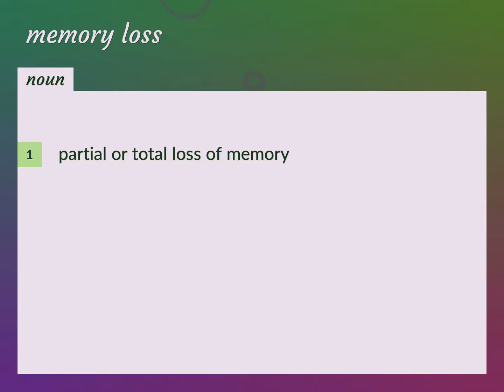Memory loss | meaning of Memory loss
What is MEMORY LOSS meaning?